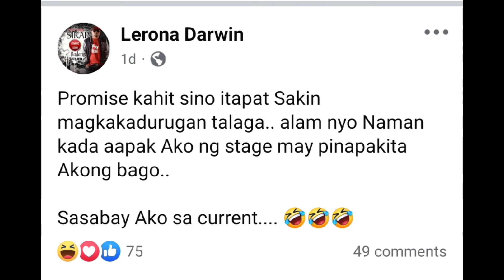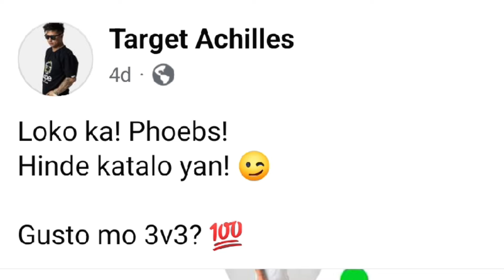BADANG AMINADONG KAYA SUMABAY SA MGA MALALAKAS EMCEE NGAYON | LHIPKRAM AYAW LABANAN SI TARGET | PSP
Pangil Sa Pangil: SAK MAESTRO vs LANZETA | MATIRA MAYAMAN
SAK MAESTRO vs LANZETA

Pangil Sa Pangil: SAK MAESTRO vs ZAKI | MATIRA MAYAMAN
SAK MAESTRO vs ZAKI

Pangil Sa Pangil: BADANG vs AKT | MATIRA MAYAMAN
BADANG vs AKT
AKT vs BADANG

fliptop
fliptop emcee
fliptop 2021
fliptop new release 2021
fliptopbattles
fliptop royal rumble
fliptop blkd
fliptop apekz
fliptop champions
fliptop 2020
fliptop battle 2021
fliptop 2019
fliptop sinio
fliptop funny lines
LHIPKRAM
LHIPKRAM VS
LHIPKRAM OFFICIAL
LHIPKRAM DON PAO
LHIPKRAM SONG